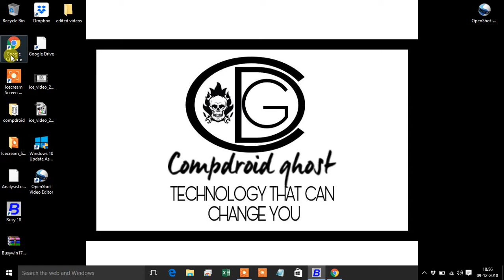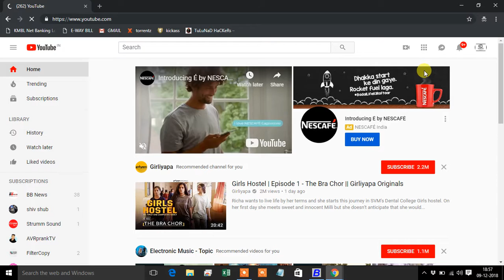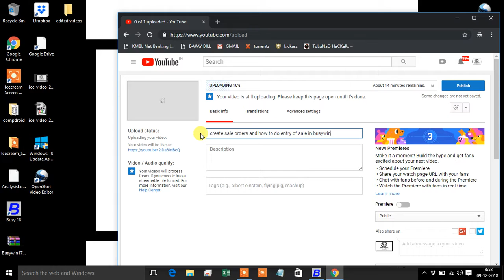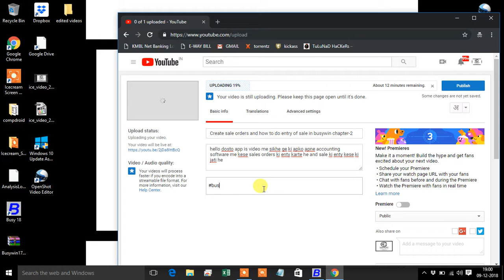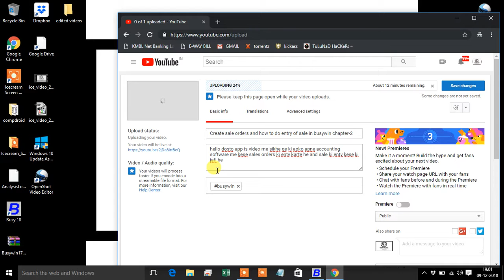how to upload your video on youtube and become a youtuber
hello dosto is video me app jane ge ki app youtube pe apni video kese upload kar sakte  youtube pe step by step.so agar apko mere video pasand ayi ho to plzz subscribe, share and like my videos and youtube channel.you can also add in our whatsapp group i have given the link down.thank you